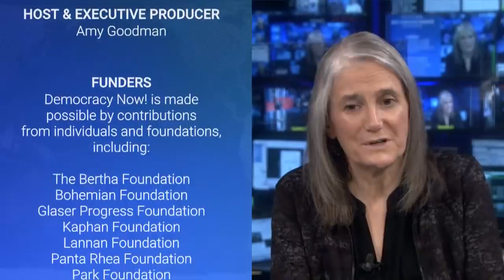“He Wanted to Hurt Me”: New York Protester Hospitalized After NY Officer Shoved Her to the Ground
In a rare development, a New York police officer has been charged with assault, criminal mischief, harassment and menacing, after a viral video showed him violently shoving a peaceful protester to the ground as he shouted an expletive and a misogynistic slur. We speak with Dounya Zayer about the attack she faced during a protest against police brutality in Brooklyn on May 29 and how she suffered a seizure and was hospitalized with a concussion. We’re also joined by one of her attorneys, Tahanie Aboushi.